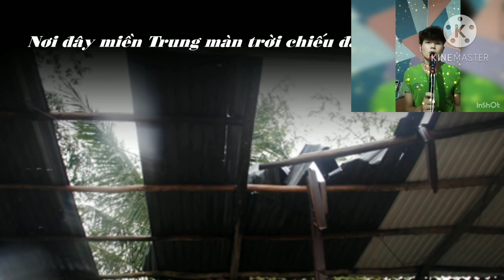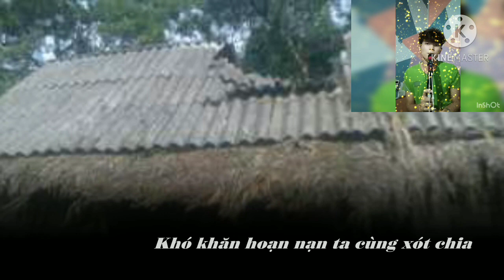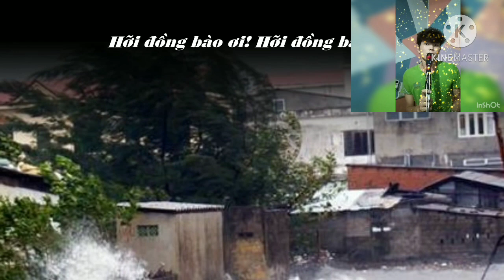Miền trung máu chảy ruột mềm